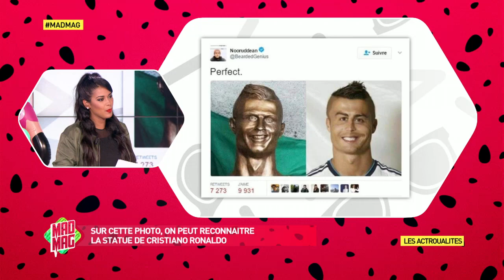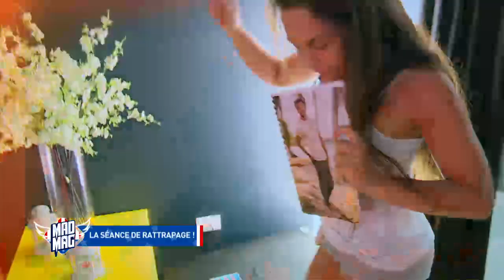Nouveauté - Le Mad Mag du 30/03/2017 avec Myriam Abel et Bruno Monroe